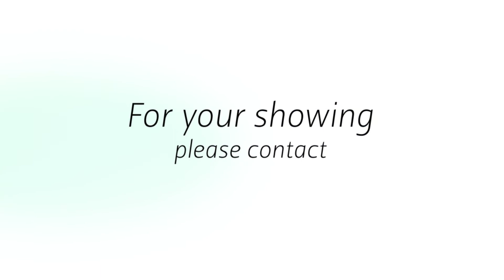103 Shorewood Dr. Bloomington, IL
Inviting Northpointe neighborhood home across the street from lake with surrounding sidewalk perfect for walks, bike rides, and fishing.

Back of home faces east for morning sun and cool evening on the large patio. Yard has been professionally landscaped creating a private oasis. Home has plenty of closet space including an oversized upstairs hallway. The garage ceiling also has additional storage.